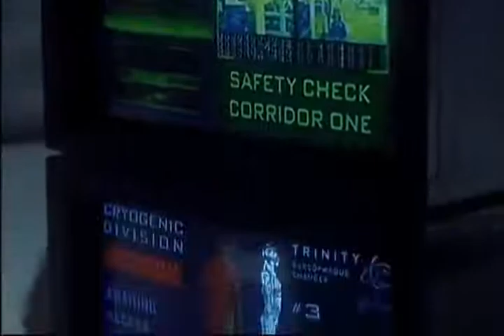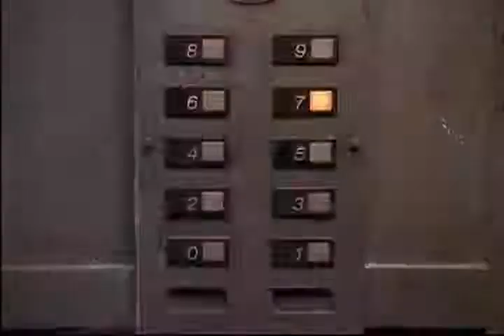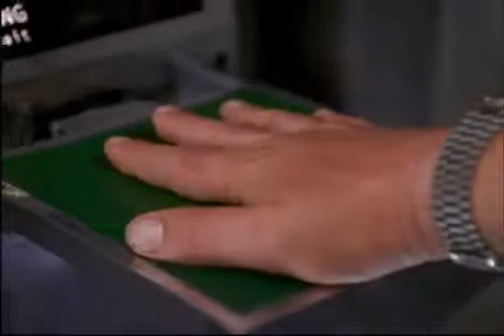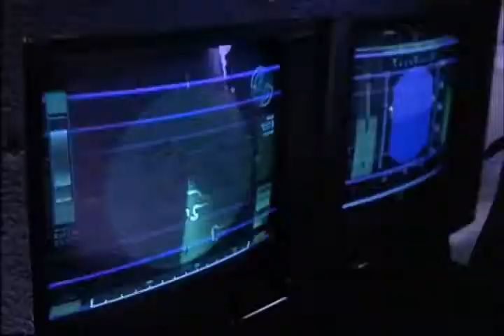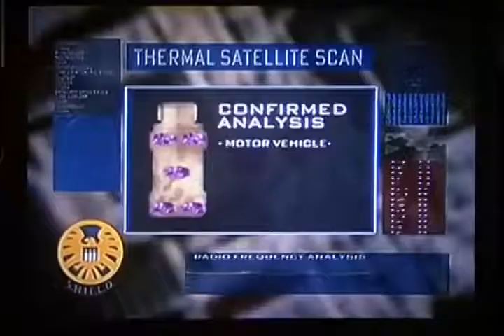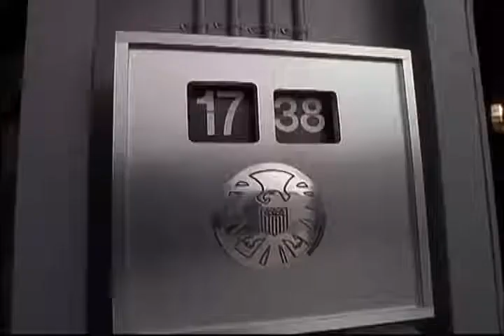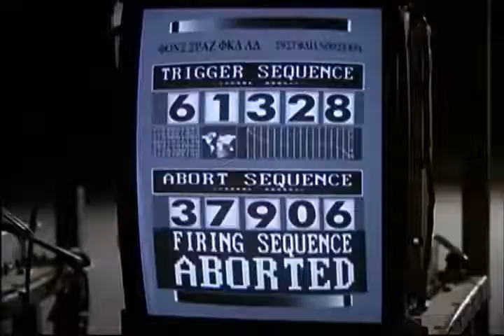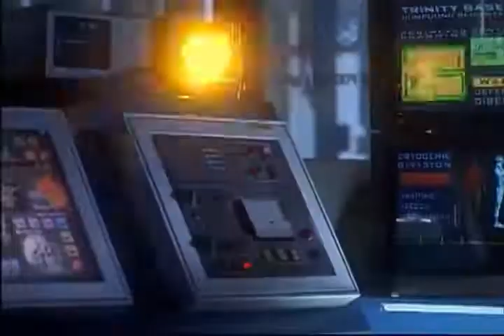Pelicula El Desierto Rojo I Completa en Español de Acción Estrenos